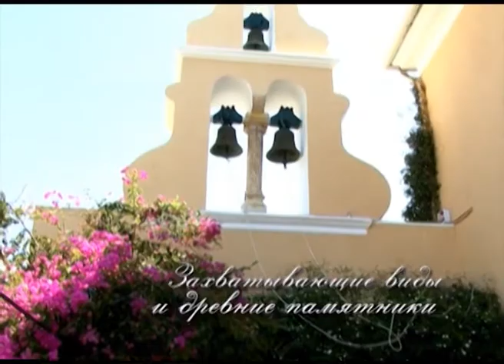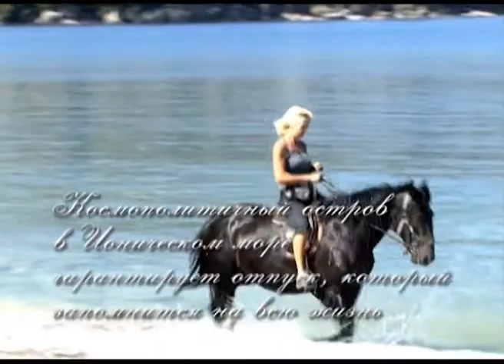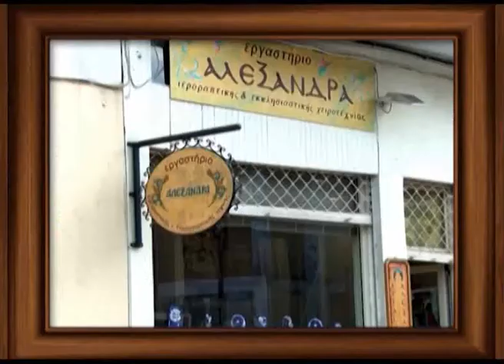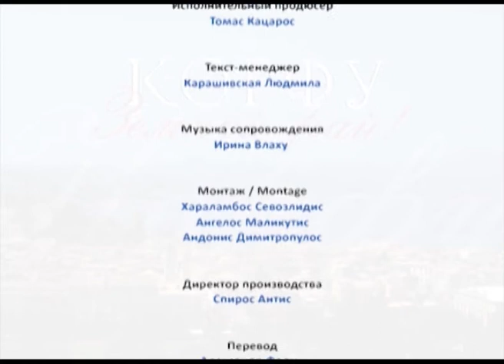KORFY RUSS 1